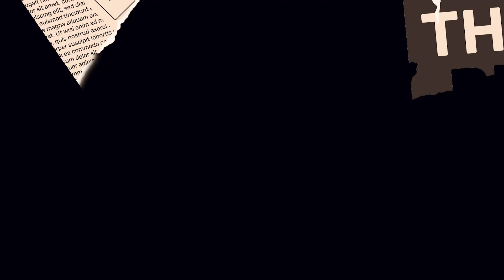منخرطو جمعية الودادية السكنية "جود" بتمارة يشتكون رفض السلطات المحلية تسلم ملف المكتب الجديد